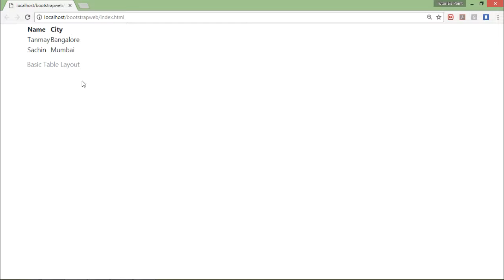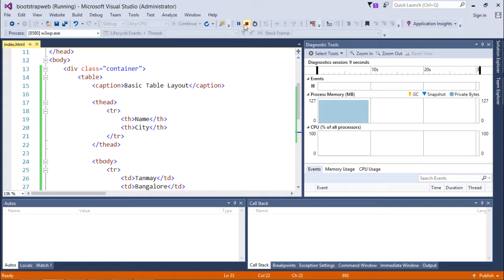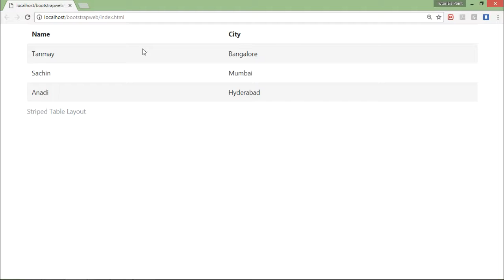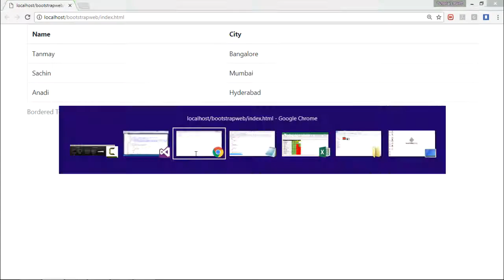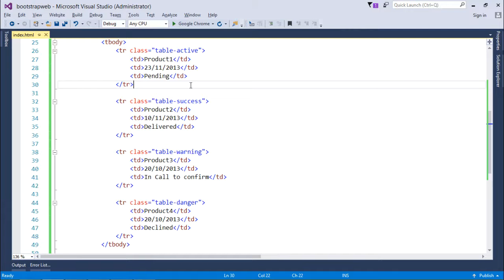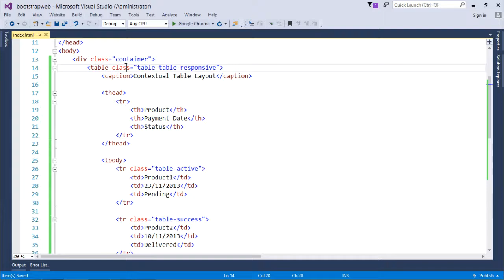#6 Bootstrap - Tables | Bootstrap Online Training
Category: Website Development
Sub-Category: Bootstrap

Bootstrap Online Training

Bootstrap - Introduction
Bootstrap - Environment Setup
Bootstrap - Getting Started
Bootstrap - Grid System
Bootstrap - Typography
Bootstrap - Tables
Bootstrap - Forms
Bootstrap - Buttons
Bootstrap - Images
Bootstrap - Drop Downs
Bootstrap - Button Groups
Bootstrap - Input Groups
Bootstrap - Navigation Elements
Bootstrap - Navbar Class
Bootstrap - Breadcrumb
Bootstrap - Pagination
Bootstrap - Labels
Bootstrap - Badges
Bootstrap - Jumbotron
Bootstrap - Page Header
Bootstrap - Alert
Bootstrap - Media Object
Bootstrap - List Groups
Bootstrap - Panels
Bootstrap - Wells
Bootstrap - Using Plugins

Introduction,
Environment Setup ,
Getting Started,
Grid System,
Typography,
Tables,
Forms,
Buttons ,
Images,
Drop Downs,
Button Groups,
Input Groups,
Navigation Elements,
Navbar Class,
Breadcrumb,
Pagination,
Labels,
Badges,
Jumbotron,
Page Header,
Alert,
Media Object,
List Groups,
Panels,
Wells ,
Using Plugins,
tutorialspoint
tutorial,
tutorials,
Category,
Sub-Category,
Website Development ,
Online ,
Bootstrap,
Online Training,
Bootstrap Online Training,